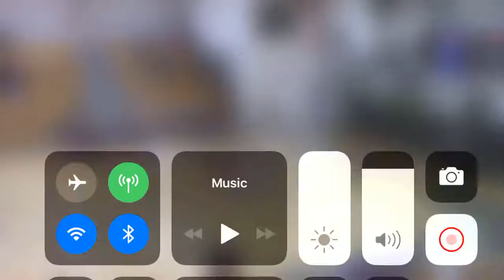Sydney Johnson 3 point Highlights